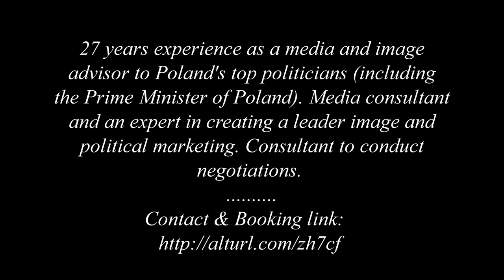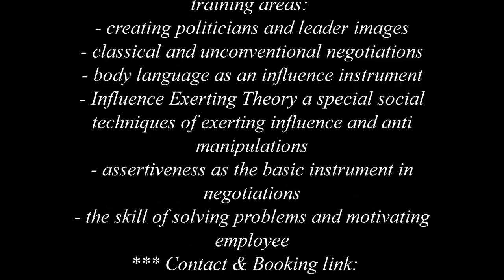Business leadership consultant/speaker. Political marketing and media and image advisor.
27 years experience as a media and image advisor to Poland's top politicians (including the Prime Minister of Poland). Media consultant and an expert in creating a leader image and political marketing. Consultant to conduct negotiations.
Specializing in the following consulting and training areas:
- creating politicians and leader images
- classical and unconventional negotiations (with special negotiations for investors)
- body language as an influence instrument
- I.E.T (=Influence Exerting Theory),  a special social techniques of exerting influence and anti manipulations
- the skill of solving problems and motivating employee
- assertiveness as the basic instrument in negotiations.
-Founder of the International Center of Consulting and Education ICCE GREENPOL
-Creator of many theories and programs.
-Author of the I.E.T. (Influence Exerting Theory) which is based on the newest results in psychology, neuropsychology, psychiatry, social psychology, international body language
-Author of many scientific and publicity articles i.e. The Bible of Efficiency which is the bestseller.
-Consultant of top-companies, political groups and individuals in creating an image and leading negotiations.
-Propagator of the stream-methods in co-operation with Tony Buzan in Poland.
-Founder of the first Polish school of creative steering of the memory, that uses mind's natural features.
-Auditor of many negotiations academies in the U.S., Germany, Austria and Scandinavian countries.
-Specialist, therapist - I've completed a training at the Hahn-Meitner Institute and Practiced at the Boston University Department of Autistic People.
-Graduate of the Warsaw University and International Business Center.